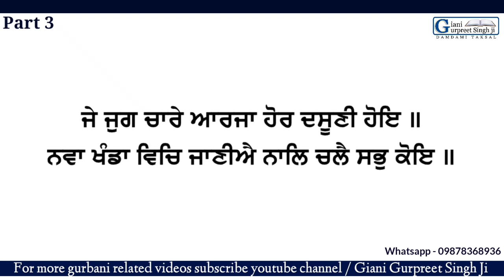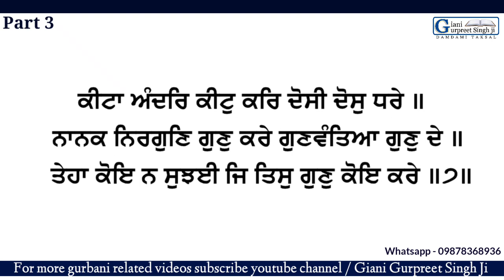(Part 3) Santhia Shri Japji Sahib ਸੰਥਿਆ - ਸ੍ਰੀ ਜਪੁਜੀ ਸਾਹਿਬ - Giani Gurpreet Singh Ji Damdami Taksal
(Part 3) Santhiya Shri Japji Sahib  ਸੰਥਿਆ - ਸ੍ਰੀ ਜਪੁਜੀ ਸਾਹਿਬ - Giani Gurpreet Singh Ji Damdami Taksal
|| ਗਿਆਨੀ ਗੁਰਪ੍ਰੀਤ ਸਿੰਘ ਜੀ
ਵਿਦਿਆਰਥੀ ਦਮਦਮੀ ਟਕਸਾਲ ||

(ਵੀਡੀਓ ਭਾਗ ਤੀਜਾ )
Gurbani santhea

ੴ ਸਤਿਨਾਮੁ ਕਰਤਾ ਪੁਰਖੁ ਨਿਰਭਉ ਨਿਰਵੈਰੁ
ਅਕਾਲ ਮੂਰਤਿ ਅਜੂਨੀ ਸੈਭੰ ਗੁਰਪ੍ਰਸਾਦਿ ॥
                  ॥ ਜਪੁ ॥

ਇਹ ਵੀਡੀਓ ਖ਼ਾਸ ਕਰਕੇ ਸ੍ਰੀ ਅਖੰਡ ਪਾਠ ਸਾਹਿਬ ਅਤੇ ਸ੍ਰੀ ਸਹਿਜ ਪਾਠ ਕਰਨ ਵਾਲੇ ਅਤੇ ਗੁਰਬਾਣੀ ਦਾ ਸ਼ੁੱਧ ਪਾਠ ਸਿੱਖਣ ਦੀ ਜਗਿਆਸਾ ਰੱਖਣ ਵਾਲੇ ਗੁਰੂ ਪਿਆਰਿਆਂ ਲਈ ਤਿਆਰ ਕੀਤੀ ਗਈ ਹੈ |
ਇਹ ਯੋਗ ਉਪਰਾਲਾ ਕੀਤਾ ਗਿਆ ਹੈ ਤਾਂ ਜੋ ਸੰਗਤਾਂ ਸ਼ੁੱਧ ਅਤੇ ਠੀਕ ਢੰਗ ਨਾਲ ਬਾਣੀ ਪੜ ਕੇ ਗੁਰੂ ਸਾਹਿਬ ਜੀ ਦੀਆਂ ਬਖਸ਼ਿਸ਼ਾਂ ਪ੍ਰਾਪਤ ਕਰ ਸਕਣ |
ਆਪ ਜੀ ਆਪਣਾ ਫਰਜ਼ ਸਮਝਦੇ ਹੋਏ ਇਹ ਜਾਣਕਾਰੀ ਹੋਰ ਸੰਗਤਾਂ ਨਾਲ ਸਾਂਝੀ ਕਰੋ ਤਾਂ ਜੋ ਹੋਰ ਸੰਗਤਾਂ ਵੀ ਲਾਹਾ ਲੈਣ ਸਕਣ |

ਏਸੇ ਚੈਨਲ ਤੇ ਬਾਕੀ ਹੋਰ ਸ਼ਬਦ ਅਤੇ ਬਾਣੀਆਂ ਦੀ ਸ਼ੁੱਧ ਸੰਥਿਆ ਦੀਆਂ ਵੀਡੀਓ ਅਪਲੋਡ ਹਨ ਅਤੇ ਆਉਣ ਵਾਲੇ ਸਮੇਂ ਵਿੱਚ ਹੋਰ ਵੀ ਬਾਣੀਆਂ ਦੀ ਸ਼ੁੱਧ ਉਚਾਰਣ ਸੰਥਿਆ , ਪਾਠਾਂ ਦੇ ਭੇਦਾਂ ਬਾਰੇ, ਗੁਰਬਾਣੀ ਅਤੇ ਇਤਿਹਾਸ ਦੀ ਕਥਾ ਆਪ ਜੀ ਦੀ ਸੇਵਾ ਵਿੱਚ ਹਾਜ਼ਰ ਕੀਤੀਆਂ ਜਾਣਗੀਆਂ |

ਹੋਰ ਗੁਰਬਾਣੀ ਅਤੇ ਇਤਿਹਾਸਿਕ ਕਥਾ ਸ੍ਰਵਣ ਕਰਨ ਲਈ ਚੈਨਲ ਸਬਸਕ੍ਰਾਈਬ ਕਰੋ ਜੀ